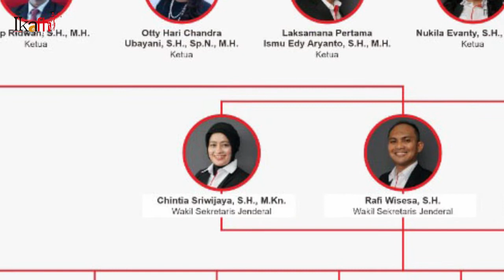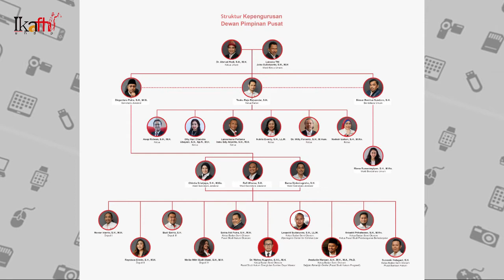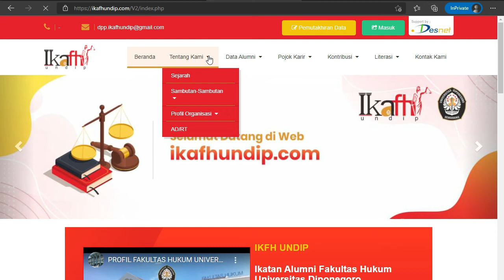MOMENTUM - Teaser Peluncuran Website IKA FH Undip